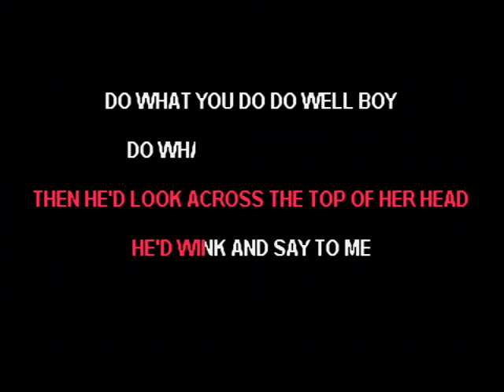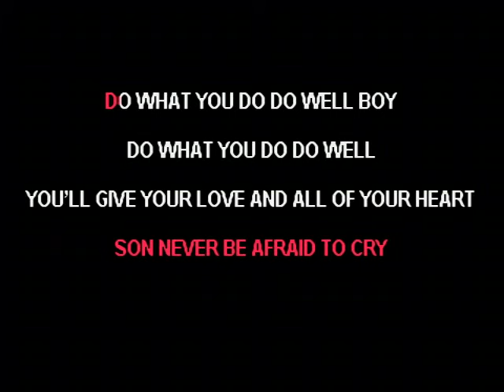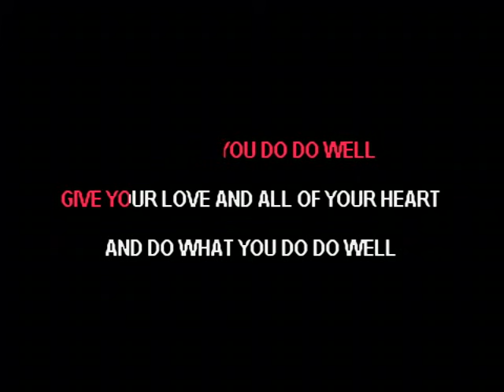Do What You Do Do Well - Paul Molloy